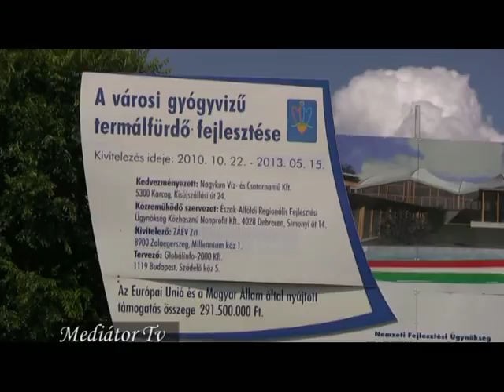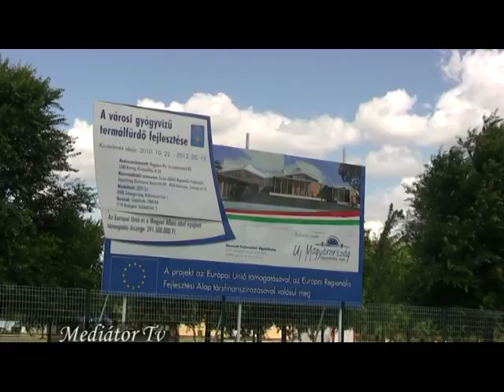Akácliget Fürdő Karcag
A Mediátor Tv munkatársa és a Tv gyakornoka a nemrég átadott karcagi Akácliget Gyógyvizű Strandfürdőben forgattak. Megkérdezték az ügyvezető igazgatót, két szülőt és egy úszó edzőt hogyan vették birtokba a karcagiak a létesítményt.